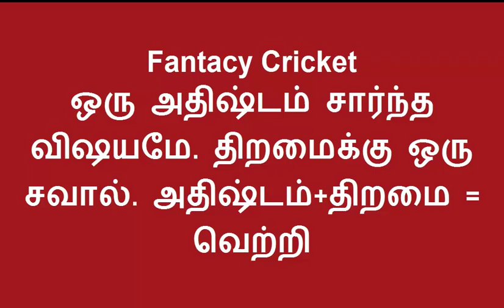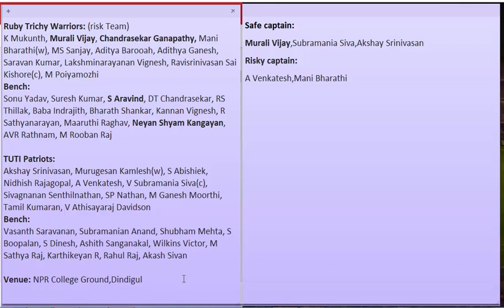RUB vs TUT Dream11 Team in Tamil || TNPL 2019 || MATCH 24 || 06/08/2019